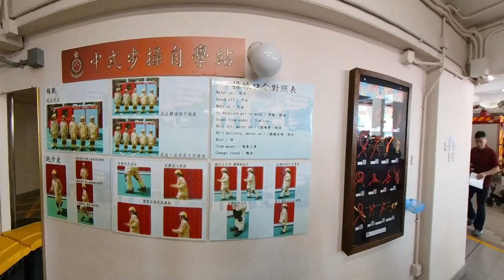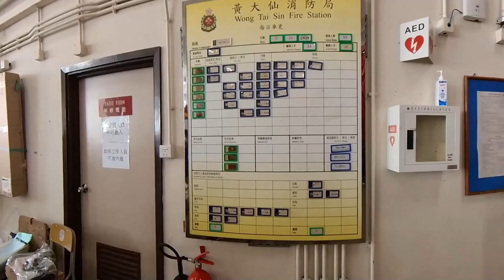慶祝國慶75周年｜2024 黃大仙消防局免費開放日 【廣東話｜中文字幕】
今年中華人民共和國成立75周年，為了慶祝這大日子，黃大仙消防處將於10月5日（星期六）舉行「慶祝國慶75周年暨黃大仙消防局開放日」，當日將會有消防操練示範、消防車及設備展覽、綜合表演及攤位遊戲。另外，活動不設門票，大家可以免費入場參加，家長們可以帶小朋友去學習更多防火知識和認識消防員的工作！

時間：12:30-16:30
地點：九龍黃大仙鳳德道28號黃大仙消防局
不設門票，免費入場